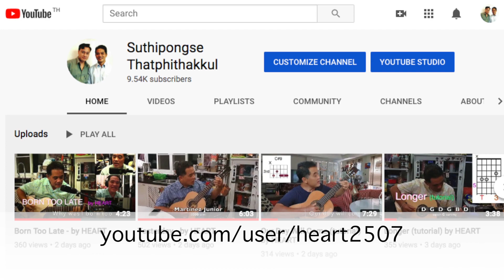ค่าของรัก - by HEART